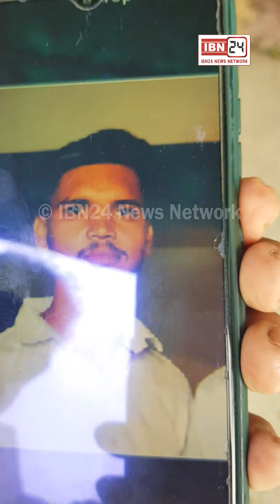कॉलेज में पढ़ने वाले 20 साल के शुभम को बलेरो पिकअप चालक ने मारी टक्कर, अस्पताल में युवक ने तोड़ा दम